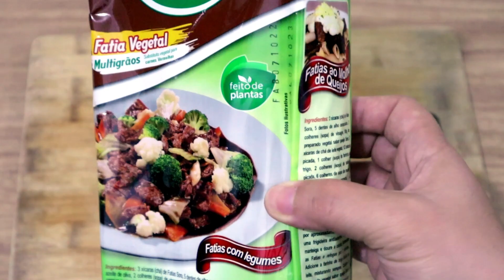RECEITA DE QUIABADA VEGANA | RECEITA NORDESTINA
Olá pessoal, achei essa receita no pacote de Proteina de Soja da Sora e como tinha quiabo em casa, resolvi experimentar seguindo o passo a passo para ver como fica.

Essa receita é para os amantes verdadeiros de quiabo, pois ela solta a baba, se você não é muito fã, o melhor é essa receita de Quinoa com Quiabo que fica sequinho

Vamos para os ingredientes da Quiabada Vegana!

INGREDIENTES DA QUIABADA VEGANA

3 xícaras de Proteína de Soja em Tiras
5 xícaras de Água Filtrada
1 colher de sopa de Alho Ralado
2 colher de chá de Sal
1/4 de colher de chá de Pimenta Moída
1/4 de colher de chá de Cominho em Pó
4 colheres de sopa de Azeite
2 xícaras de Cebola Picada
1 xícara de Pimentão Picado
1 xícara de chá de Leite de Coco
1/2 xícara de Castanha Moída
2 colheres de sopa de Extrato de Tomate
1 colher de sopa de Coentro Picado

Confira o modo de preparo no vídeo!  😉

Capacidade da xícara utilizada: 240 ml

🥰 Quando fizer essa receita, tire foto e marca a gente no Instagram @nacozinhacomatati.

♡ Sua primeira vez aqui? Prazer, sou a Tati Rocha e esse é o Na Cozinha com a Tati, um canal com receitas práticas para o seu dia a dia e sempre que possível com um toque saudável, mas de vez em quando umas gordices também pois a gente merece!!!